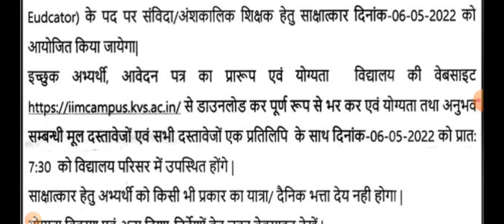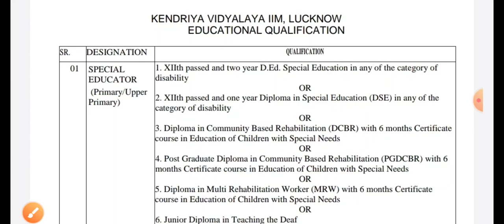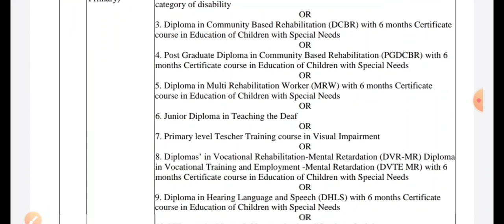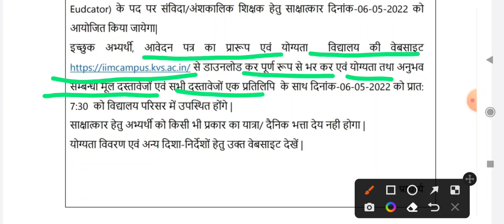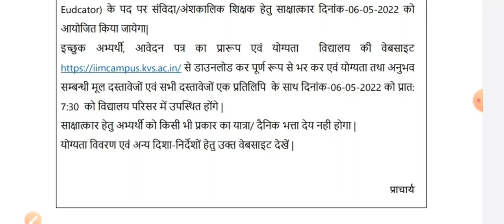New KVS Special Educator Vacancy 2022 । Eligibility Criteria & Application Form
About Video
Kvs vacancy 2022, new kvs Special Educator vacancy online form, kvs special Educator eligibility criteria, kvs special Educator application form